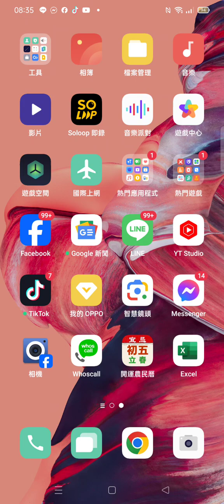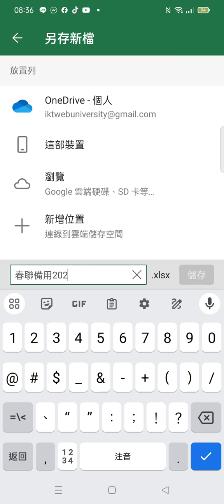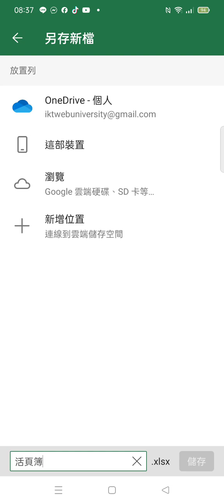2024-01-09#手機程式#Excel#app#春聯 詩句排序未找到按鈕.mp4（春聯文字資料來自中華民國九十年代#興國中學 副校長陳主任）